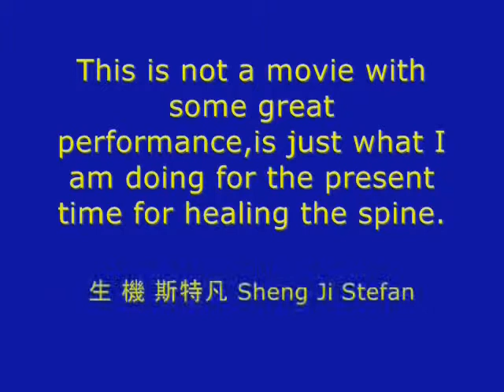4 Minutes Kinetotherapy Movements Basic Qi Gong Exercise Workout - Qi Gong Chi School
Qi Gong is over 5000 years old passed down from master to students in the oldest known university in Wu dang mountain in China and is practiced daily by over 700 million people for longevity and extending life.

Qi Gong, chi kung, or chi gung literally "Life Energy Cultivation" is a practice of aligning breath, movement, and awareness for exercise, healing, and meditation.With roots in Chinese medicine, martial arts, and philosophy, qigong is traditionally viewed as a practice to cultivate and balance qi (chi) or what has been translated as "intrinsic life energy".

Typically a Qi Gong practice involves rhythmic breathing coordinated with slow stylized repetition of fluid movement, a calm mindful state, and visualization of guiding qi through the body.Qi Gong is now practiced throughout China and worldwide.